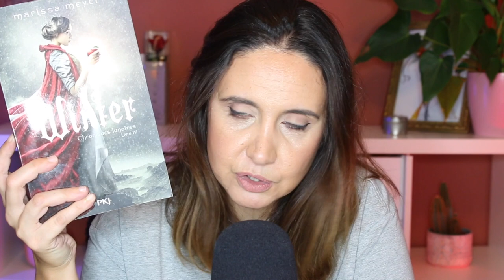De la dystopie, de la romance et du thriller! Point lecture#26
Chaine Gossip : Gossip Gloss
Chaine de Vlogs : July Vlog